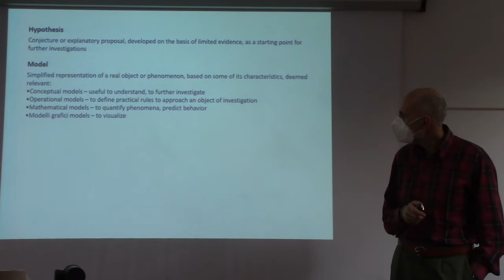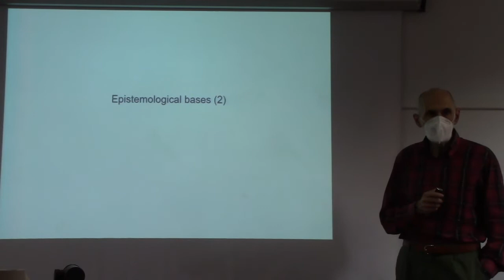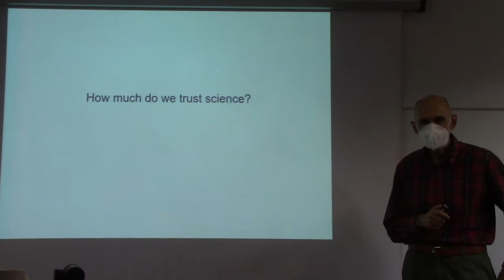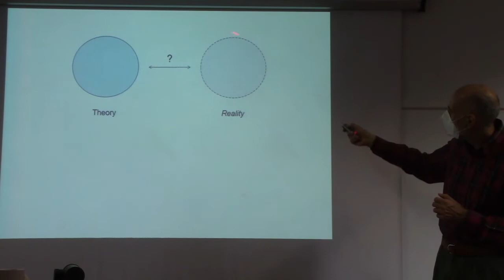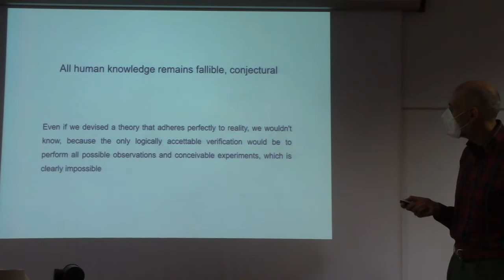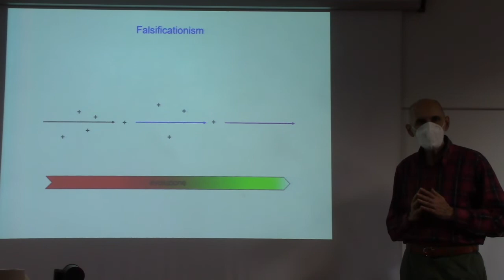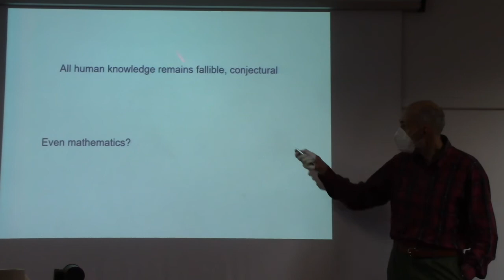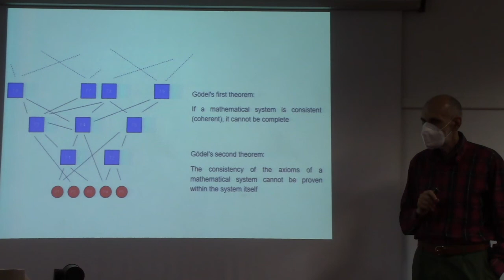The scientific method and applications in biology - Lesson 2: Popper